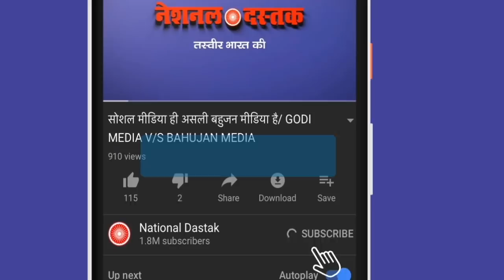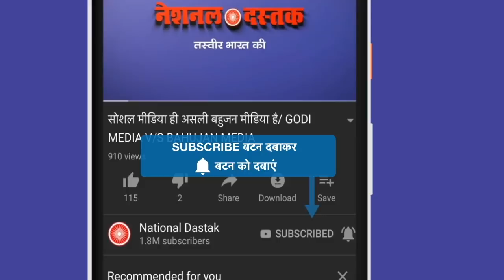मोदी पर सबसे वायरल वीडियो/VIRAL VIDEO ON MODI